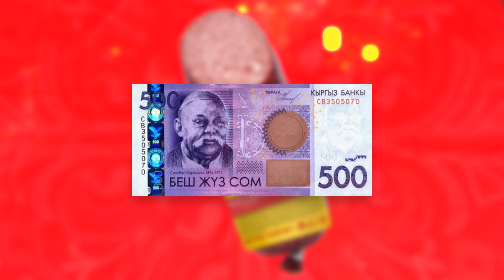НАЙДИ 500 сомов В УПАКОВКЕ!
Приобретайте продукцию торговой марки "Риха" с акционной этикеткой "НАЙДИ 500 сомов В УПАКОВКЕ", находите надпись "Ваш выигрыш 500 сомов" и обменивайте в точках продаж.  Период акции: 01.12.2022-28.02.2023